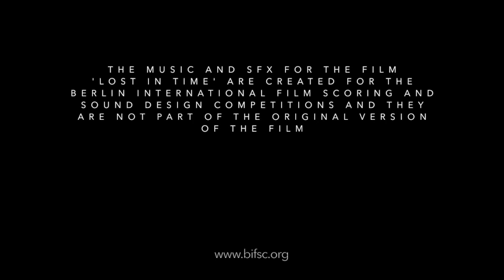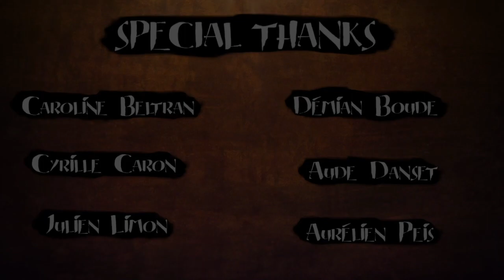BIFSC 2023 | Film Scoring Competition "Lost in Time" | Music by Pasi Ketola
This is my entry to the Berlin International Film Scoring Competition BIFSC 2023.

Sound Design: Young Lin Kim

The short film "Lost in Time" was originally created by Objectif3D. Original Score by Itamar Haggai

Credits for original Animation:
Modling: Benjamin Bes, Sebastien Evrard, Mickael Olivieri.
Rigging: Lucas Pancarte, Mickael Olivieri.
Character Simulation: Sebastien Evrard, Lucas Pancarte, Mickael Olivieri.
Animation: Yohan Blazquez, Alba Cazes Barry, Meline Delage, Valerian Delamare, Vincent Ferrer, Jonathan Louis, Audrey Marion, Antsa Ratsimbason,
Lighting/ Shading: Roxane Commincioli, Chrystel Curens, Fabien Delavous, Maxime Dominici, Esteban Genre Jazelet, Guillaume Lafaye, Pauline Vincensini. Matte
Painting: Chrystel Curens, Fx: Esteban Genre Jazelet